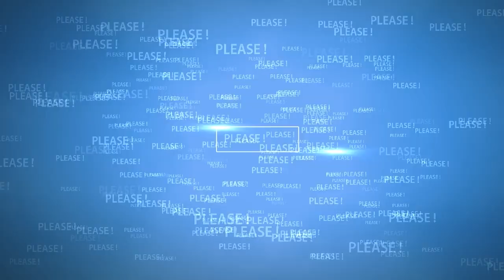Meghan TALKS from Santa Barbara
Meghan Markle & CEO Emily Ramshaw - Full Conversation